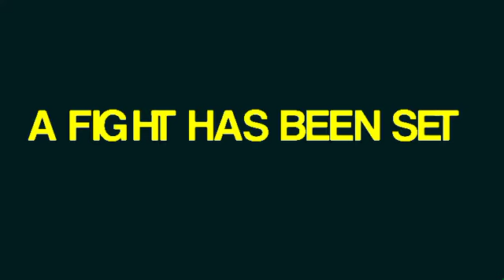RHG BATTLE TEASER | Sticknodes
Id like to thank you guys for supporting my channel and helping me improve my animations and getting me to 30 subs